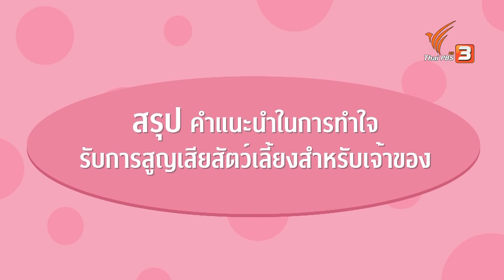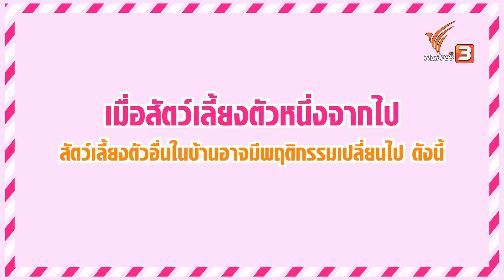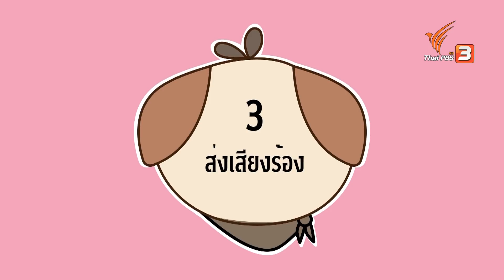เมื่อสัตว์เลี้ยงจากไป เจ้าของเเละเพื่อนสัตว์เลี้ยงควรทำใจอย่างไร : ผู้พิทักษ์รักโฮ่งเหมียว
ไปพบ "ชัชชาติ สิทธิพันธุ์" ผู้ว่าฯ กรุงเทพมหานคร ที่ถูกขนานนามเมื่อครั้งยังเป็นรัฐมนตรีว่าเป็น 'รัฐมนตรีที่แข็งแกร่งที่สุดในปฐพี' มาพร้อมกับฝาแฝดของเขา "ฉันชาย สิทธิพันธุ์" ที่จะมาบอกเล่าเรื่องราวความรู้สึกจากการสูญเสียสัตว์เลี้ยงอันเป็นที่รัก เรื่องราวความเสียใจของทั้งสองคนนั้นจะแก้ปัญหาได้หรือไม่

ติดตามชมรายการ "ผู้พิทักษ์รักโฮ่งเหมียว" นำทีมโดยทีมแพทย์ผู้เชี่ยวชาญจากคณะสัตวแพทยศาสตร์ จุฬาลงกรณ์มหาวิทยาลัย ในวันศุกร์ที่ 10 กรกฎาคม 2563 เวลา 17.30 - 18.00 น. ทางไทยพีบีเอส หรือรับชมย้อนหลังได้ทาง